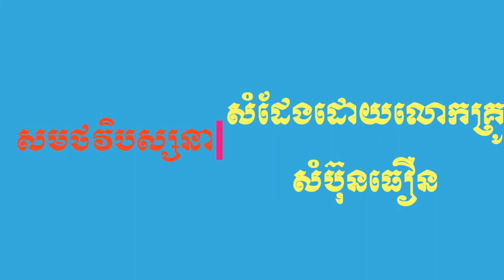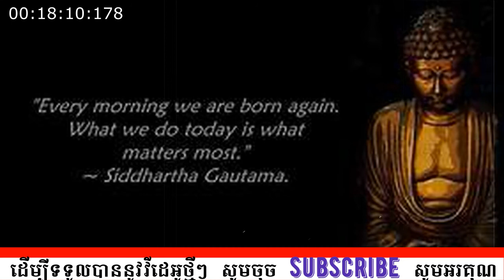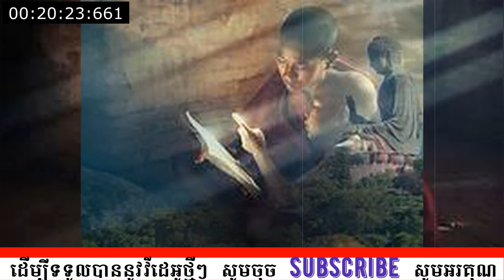សីលធ្វើឱ្យត្រជាក់ចិត្ត សំដែងដោយលោកគ្រូ សំប៊ុនធឿន